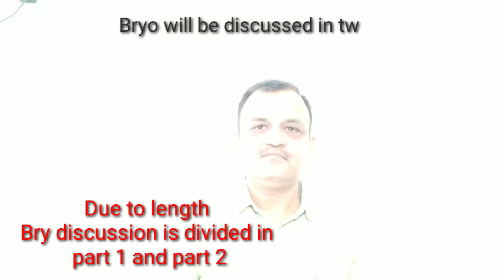14 - Homeopathy - cases treated on mind symptoms - Bry part 1 - Dr Mukesh Gangani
how to take the case and how to treat that case on mind symptoms only